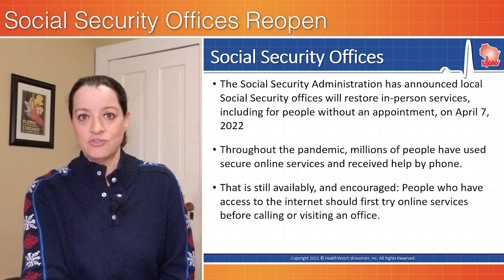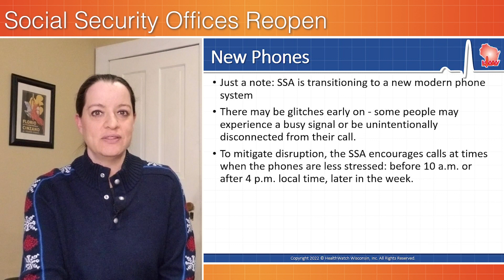Local Social Security Offices to Reopen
The Social Security Administration has announced local Social Security offices will restore in-person services, including for people without an appointment, on April 7, 2022. Throughout the pandemic, millions of people have used secure online services and received help by phone. That is still available, and encouraged. We explain.
0:00 Local Offices Reopen
0:35 Find an office or service
1:19 New Phones
2:00 Sources
To avoid waiting in line, people are strongly encouraged to use the online services if possible

Many Social Security services are also available by dialing toll-free, 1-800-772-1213. (TTY: 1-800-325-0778)

People may create or access their my Social Security account